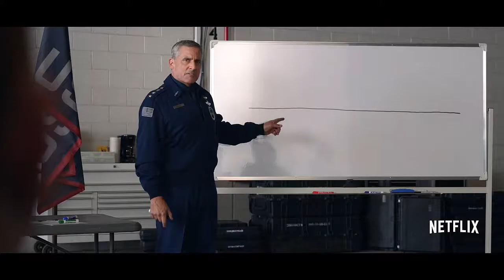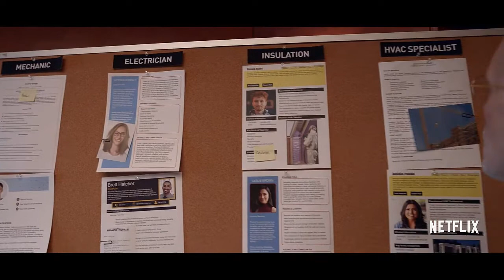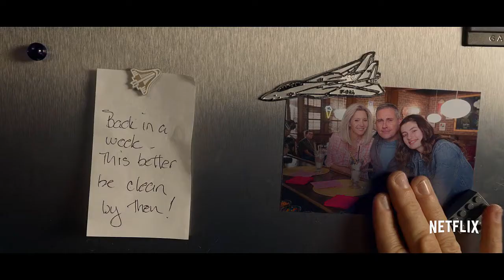Space Force Trailer Oficial #2 Netflix